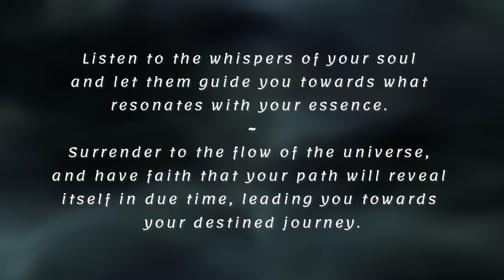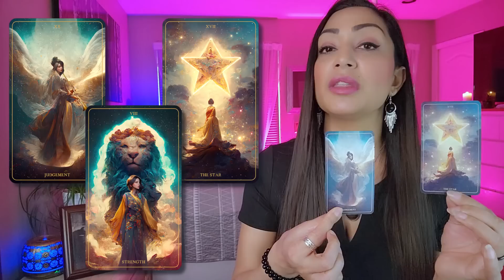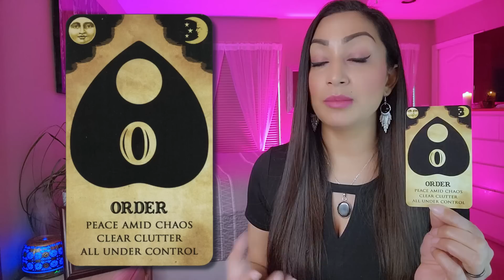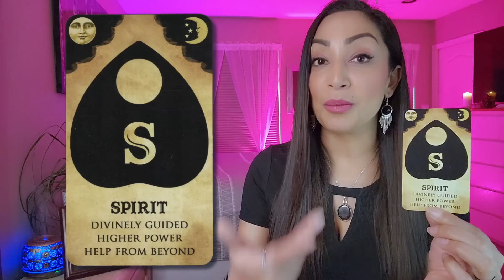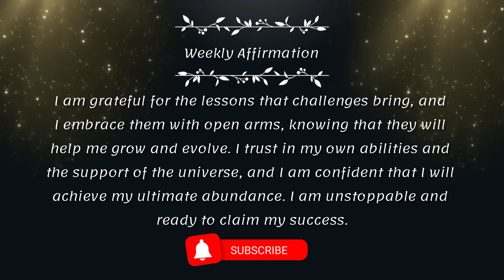PISCES 🕊️ "GET EXCITED For Major Change!" • May 2023 Tarot Predictions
My beautiful Pisces friends, this is your May 2023 Predictions! This weekly tarot horoscope transcends the limitations of dates and serves as a guiding light on your cosmic journey. Please remember, this general reading may not resonate with everyone, as its messages are woven with the unique threads of destiny. For deeper insights, be sure to explore my readings for your Moon, Rising, and Venus signs

2. Include in the email details about your situation and what kind of guidance/advice or prediction you are seeking. You can ask up to 3 questions.
3. Your reading will be sent to you within 3-5 business days from PAYMENT CONFIRMATION & questions being received.

The Harmony Tarot Deck

⚠️ *SCAMMERS & IMPERSONATERS* trying to sell goods to unwary viewers are a major problem right now.* This channel will never ask for a private reading from you in the comments of a video or by any other direct communication, and I will never try to get in touch with you on Instagram, Facebook, WhatsApp or any other platform. *BE ALERT & PAY ATTENTION;* you'll be able to tell right away that I'm not speaking to you.